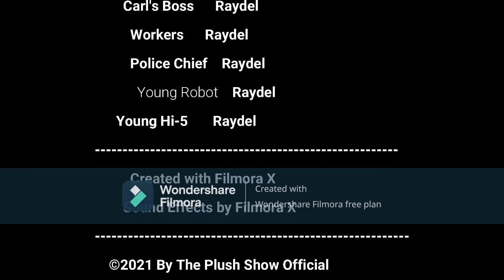[filmora@night] First Sign Off / Filmora Channel Sign On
Recorded on Sunday, February 19, 2023 at 8:30am after A Plush Inside Job.